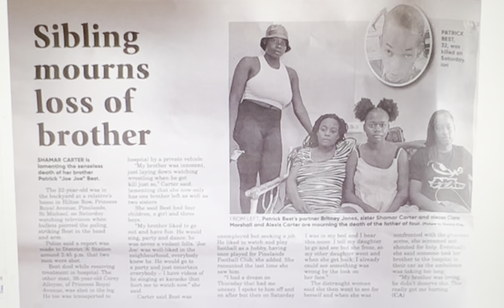Patrick Best, 32. Shamar Carter, Britney Jones, et al., should excel from this lesson - Barbados